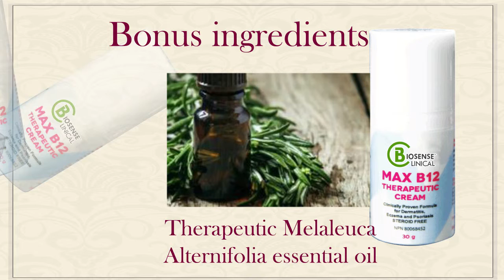BiosenseClinical Max B12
"Topical vitamin B12 is a new therapeutic approach in atopic dermatitis. These results document a significant superiority of vitamin B12 cream in comparison with placebo with regard to the reduction of the extent and severity of atopic dermatitis. Furthermore, the treatment was very well tolerated and involved only very low safety risks for the patients." 1